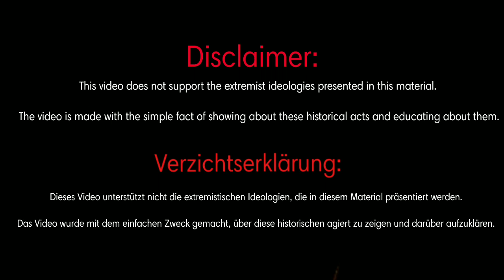"Fünfundsiebzig Millionen, ein Schlag!" - Old German Song about the Austrian Anschluss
This video is for educational, cultural and documentary purposes only, I do not support or glorify any extremist ideology shown in the video, I strongly condemn these ideologies. The video is apolitical, and does not seek to support any group or ideology shown in the video. History must not be censored, it must be preserved so that it does not repeat itself.